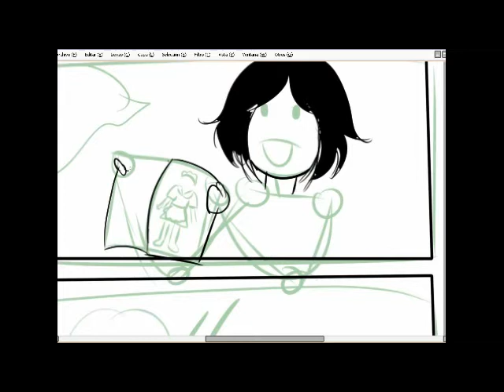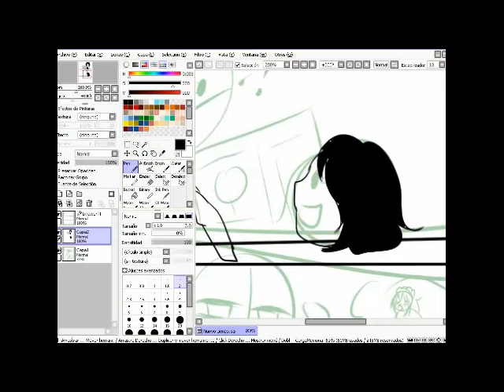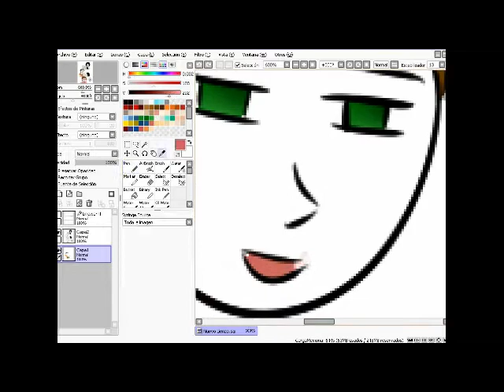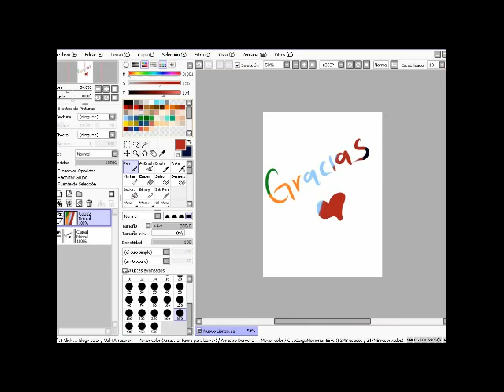Como Dibujo comic "Novia fujoshi"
hola gente beatifull! aqui subiendo un video nuevo, esta vez de "mi novia fujoshi" recuerden visitar mi Pagina de Facebook y ver mas sobre esta parejita :D!